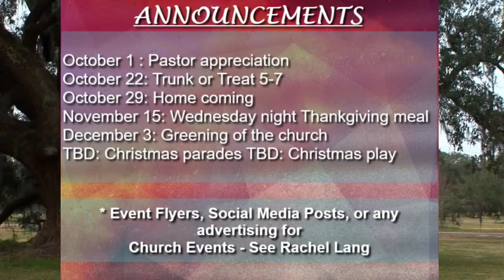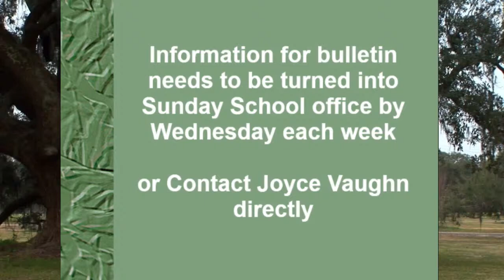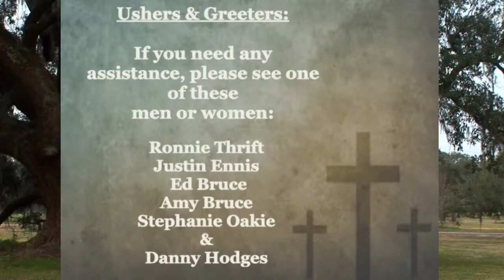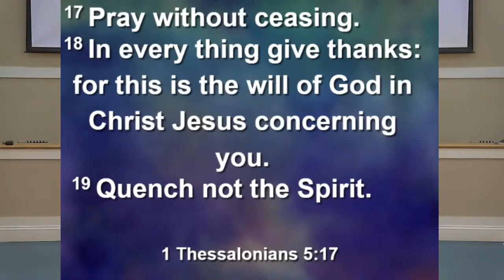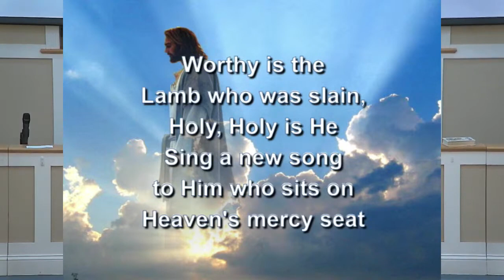8 20 23 Sunday Oak Hill Baptist Church AM Service